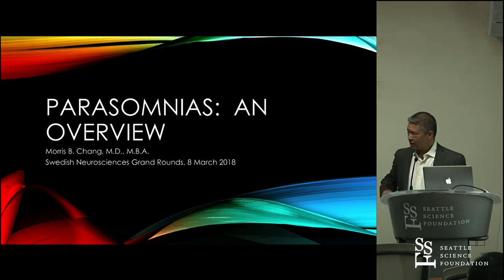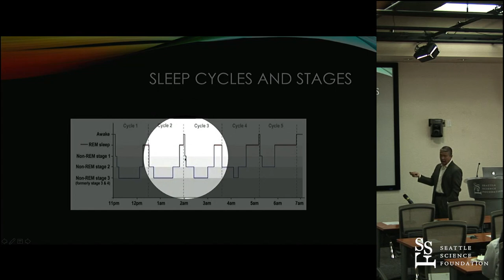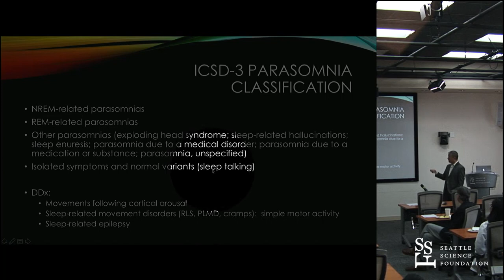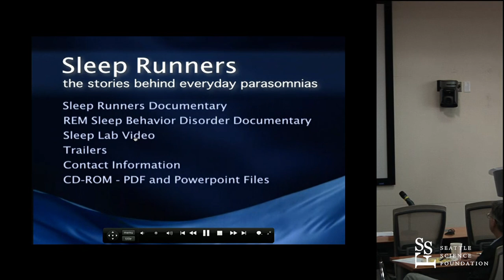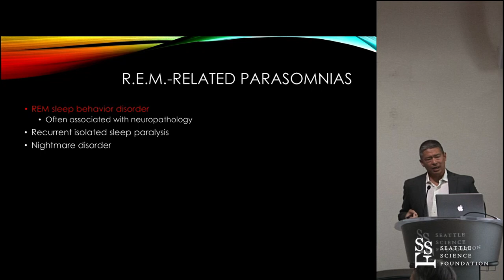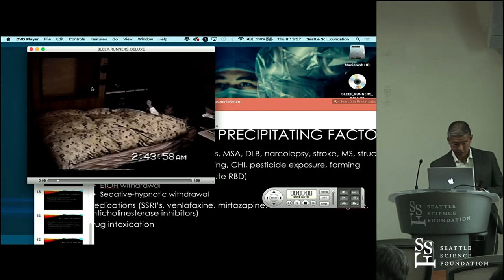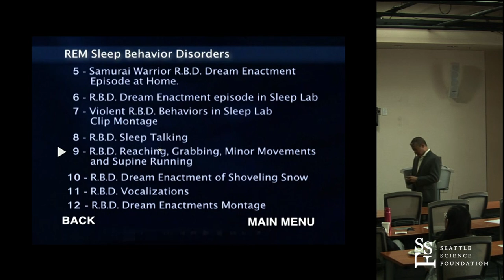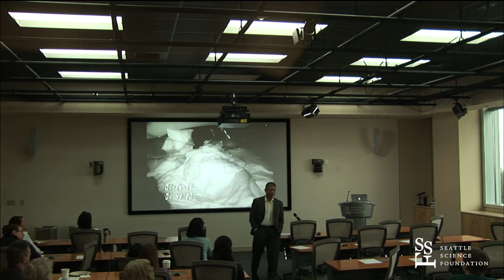Parasomnias: An Overview - Morris B. Chang, M.D., M.B.A.